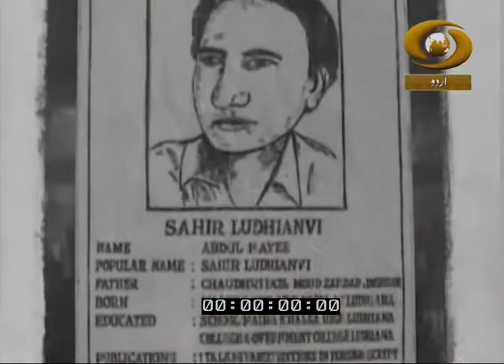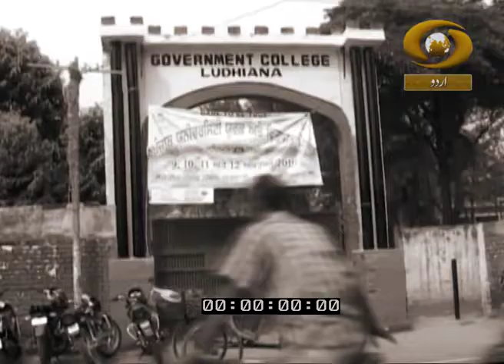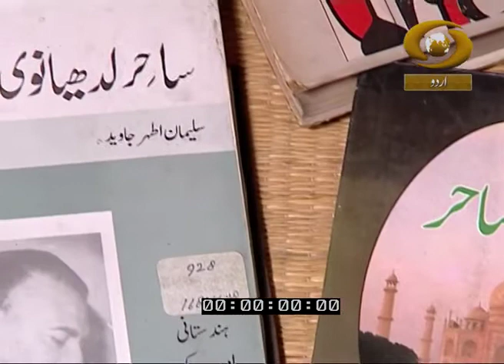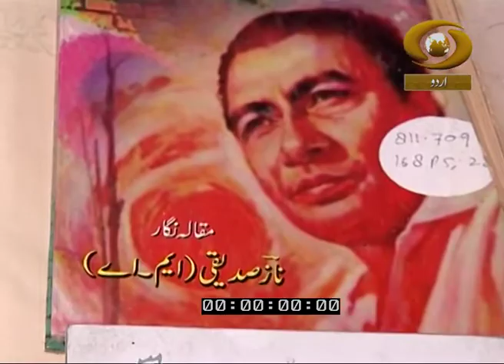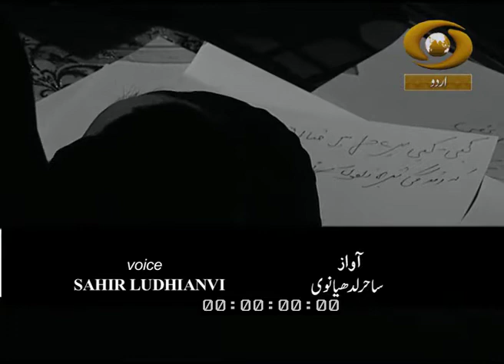Urdu Adab Ke Legends EP 13